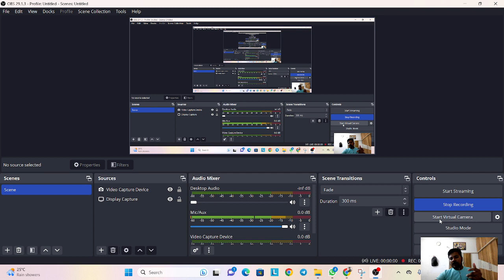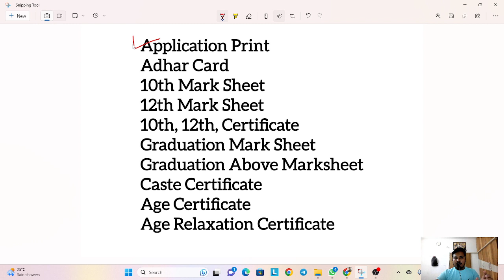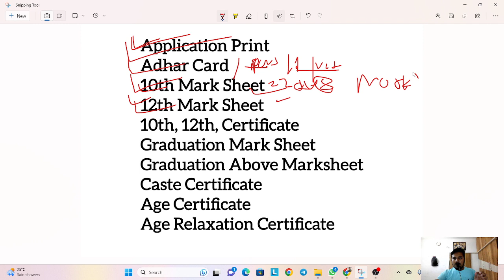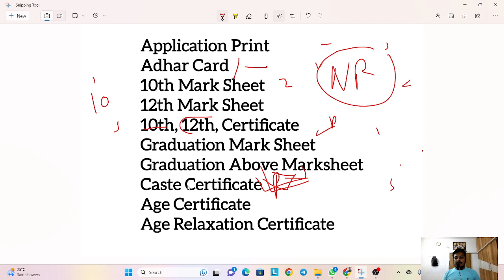Phase 11 Documents required | SSC Phase 11 Documents required | SSC Selection Post Phase 11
SSC Phase 11 Documents required | Phase 11 Documents required | SSC Selection Post Phase 11 documents required | phase 11 documents required for scrutiny | ssc phase 11 documents required for scrutiny

In this video, we will discuss the documents required for SSC Phase 11 selection post. We will go through the list of essential documents needed for scrutiny in SSC Phase 11 selection process. Understanding the necessary paperwork is crucial to ensure a smooth and successful application. Join us to learn about the specific documents needed for the scrutiny phase in SSC Phase 11 selection post.

phase 11 documents required
phase 11 documents requiredfor scrutiny
ssc phase result
ssc phase 11 documents required
ssc selection post phase 11 documents required
phase 11 documents required for scrutiny
ssc phase 11 documents required for scrutiny
documents required for ssc phase 11
ssc phase 11 result
ssc phase 11 scrutiny documents
ssc phase 11 scrutiny
epfo ssa expected cut off 2023
ssc phase 11 document verification
ssc phase 11
selection post document send
epfo ssa result date 2023
ssc phase 11 result date 2023
ssc phase 11 dv process
ssc selection post phase 11 result
epfo ssa result
phase 11 documents
how to send documents for ssc selection post phase 11
ssc phase 11 scrutiny process
ssc selection post phase 11 document verification
phase 11
phase 11 selection process
phase 11 result
ssc phase 11 cut off 2023 expected
ssc phase 11 documents
epfo ssa
ssc phase 11 final cut off
ssc selection post document send
conservation assistant ssc phase 11
phase 11 result 2023
phase 11 scrutiny process
ssc phase 11 caste certificate
ssc phase 11 mes je cut off
ssc phase 11 mes je final cut off

Copyright Disclaimer Under Section 107 of the Copyright Act 1976, allowance is made for 'Fair Use' for purposes such as criticism, comment, news reporting, teaching, scholarship, and research, Fair use is a permitted by copyright statute that might otherwise be infringing.